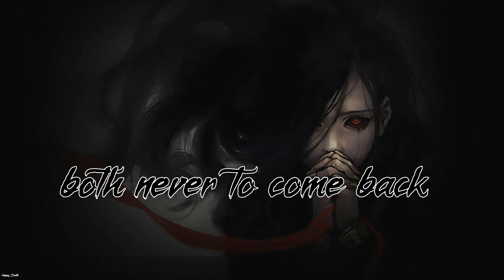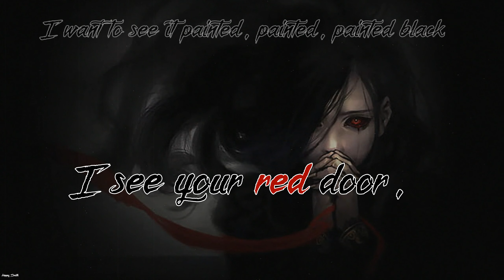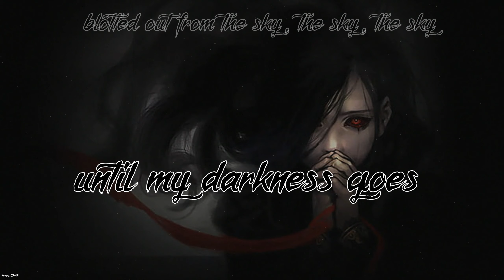Nightcore - Paint It, Black || Ciara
Song: Ciara - Paint It, Black